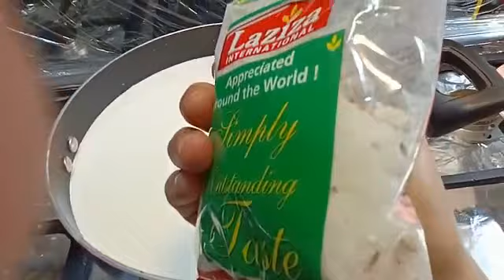kunafa | Arabic sweet | sawayia kheer mix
olpher2 lr
kheer mix 2 pack
ice cream powder 4 tbsp
condensed milk 200gm
butter 200gm
sawayia 200 gm
nuts